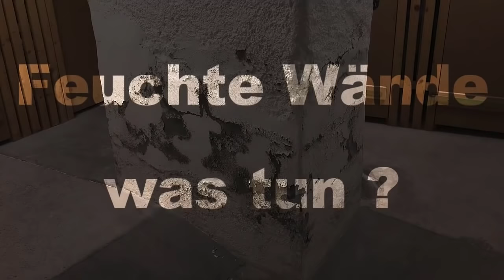Ihre Lösung für feuchte Wände (: Desperate Housewife Edition)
Wenn Sie feuchte Wände haben, können wir helfen. Wir sind Spezialisten im Umgang mit aufsteigender Feuchtigkeit und anderen feuchtigkeits bedingten Problemen. Wenn Sie also Ratschläge brauchen, wie Sie Ihr Problem lösen können, ist dieses Video genau das Richtige für Sie!

Feuchte Wände sind ein häufiges Problem in vielen Wohnungen. Die gute Nachricht ist, dass sie mit dem richtigen Know-how wiederhergestellt werden können!

Die schlechte Nachricht ist, dass es schwierig ist, ein Unternehmen zu finden, das Erfahrung mit der Sanierung von feuchten Wänden hat, so dass man sich fragt, was man tun soll. Da kommen wir ins Spiel!

Wir helfen Hausbesitzern schon seit Jahren, dieses lästige Problem loszuwerden, und wenn auch Sie die richtige Lösung suchen, dann zeigen wir Ihnen, wie es ganz einfach geht.